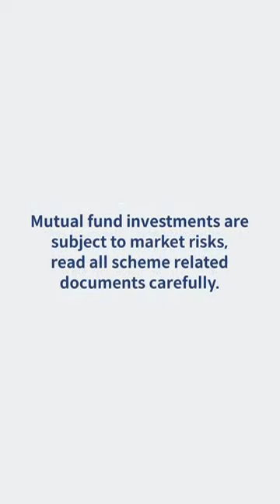Role of Hybrid Funds in Achieving Financial Goals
If you aim to achieve capital appreciation and stable income through your investments, our video is a must-watch.